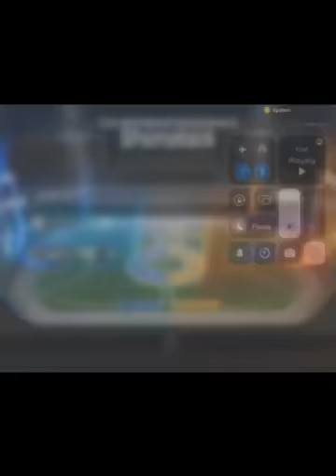RL Sideswipe but the mutators are randomized | BergsterPlayz